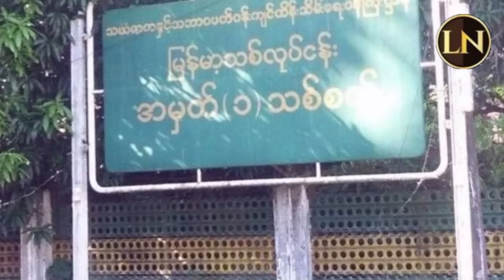02 Febuary 2024